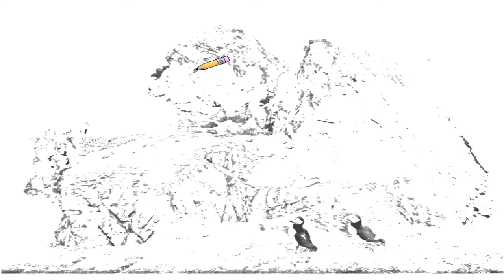Auto Draw 2: Atlantic Puffin, Hermaness, Unst Island, Shetland Islands, United Kingdom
Atlantic Puffin, Hermaness, Unst Island, Shetland Islands, United Kingdom format unst puffins shetland islands puffin north island kingdom nature birds atlantic scotland hermaness jpg file acrobat adobe sea travel national northern wallpapers photos wildlife northerly great found gov index bird skuas isle quick reserve sumburgh head fratercula articles orkney part colonies seabirds webshots scottish ness guillemots council britain northernmost south noss arctica herma breeding world cited also falls fulmars encyclopedia species various some between water colony wallpaper kittiwakes gannets marine isles faragallah food cliffs tip fair coastal ferry razorbills norway population europe areas seabird during attractions group east petrel freewallpapers visit park good full image were near river screensaver screensavers drawing screen saver paint art wall paper background